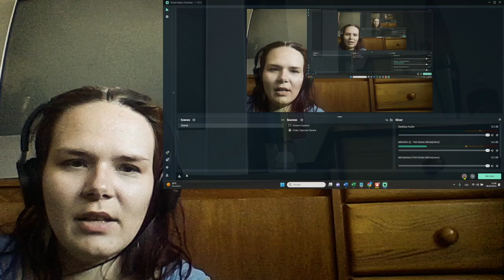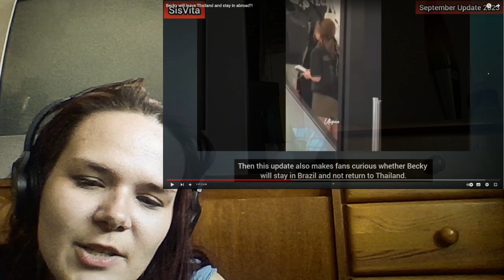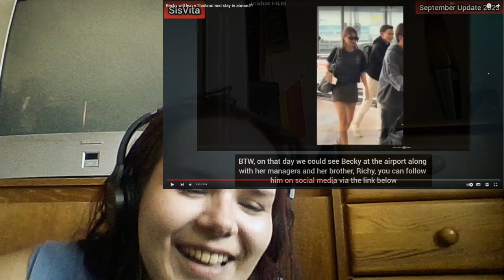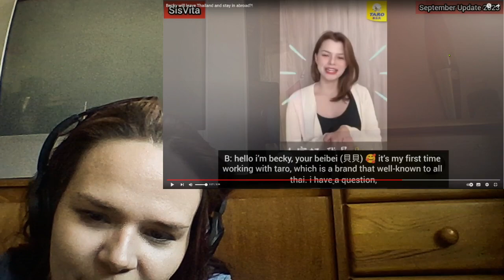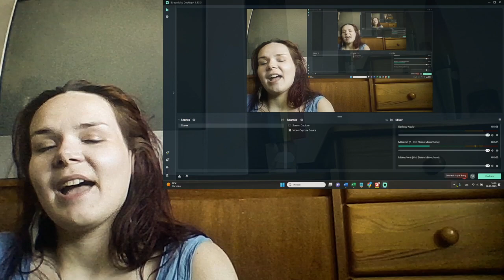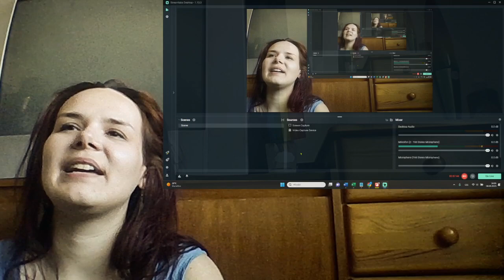Becky will leave Thailand and stay in abroad?! REACTION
title: Becky will leave Thailand and stay in abroad?! REACTION